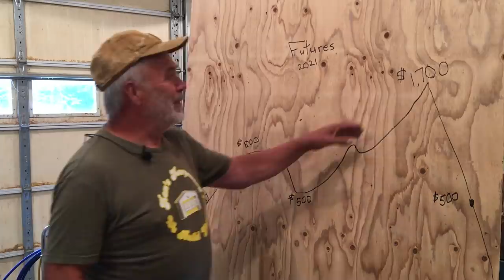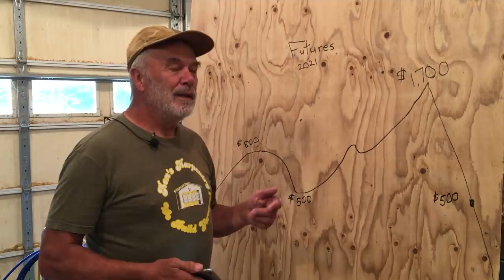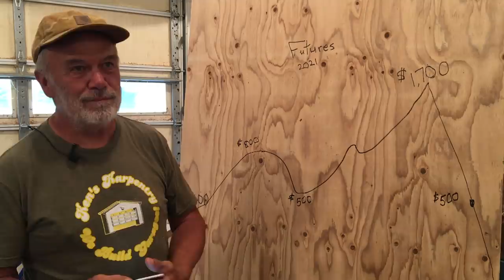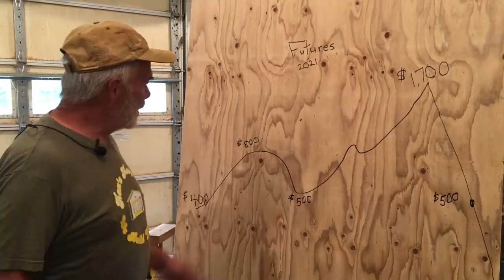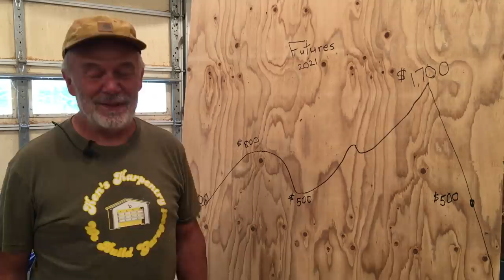PLYWOOD DROPS $21.00 in 2 weeks! :)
Check out how I made a ladder hoist at the end of this video